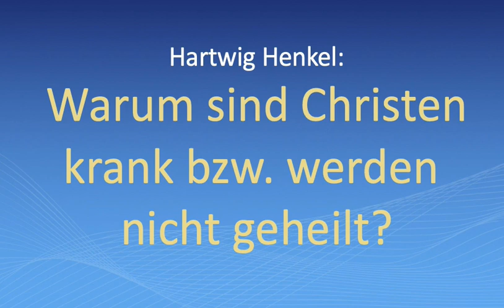Hartwig Henkel: Warum sind Christen krank bzw. werden nicht geheilt?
1. Korinther 11,27-31: Wer also unwürdig das Brot isst oder den Kelch des Herrn trinkt, wird des  Leibes und Blutes des Herrn schuldig sein. Der Mensch aber prüfe sich selbst, und so esse er von dem Brot und trinke von dem Kelch. Denn wer isst und trinkt, isst und trinkt sich selbst Gericht, wenn er den Leib ⟨des Herrn⟩ nicht ⟨richtig⟩ beurteilt. Deshalb sind viele unter euch schwach und krank, und ein gut Teil sind entschlafen. Wenn wir uns aber selbst beurteilten, so würden wir nicht gerichtet.
Jakobus 5, 13-16: Leidet jemand unter euch? Er bete. Ist jemand guten Mutes? Er singe Psalmen.
Ist jemand krank unter euch? Er rufe die Ältesten der Gemeinde zu sich, und sie mögen über ihm beten und ihn mit Öl salben im Namen des Herrn. Und das Gebet des Glaubens wird den Kranken retten, und der Herr wird ihn aufrichten, und wenn er Sünden begangen hat, wird ihm vergeben werden. Bekennt nun einander die Sünden und betet füreinander, damit ihr geheilt werdet! Viel vermag eines Gerechten Gebet in seiner Wirkung.
Johannes 9,31: Wir wissen, dass Gott Sünder nicht hört, sondern wenn jemand gottesfürchtig ist und seinen Willen tut, den hört er.